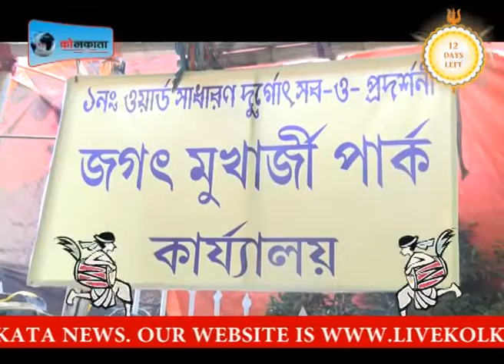देखिये जगत मुखर्जी पार्क पूजा पंडाल की तैयारी LIVE KOLKATA NEWS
3RD OCTOBER NEWS.जो बंगाल के साथ देश भर की तमाम बड़ी ख़बरों को पेश करता है ।